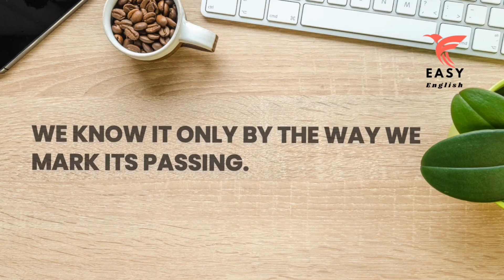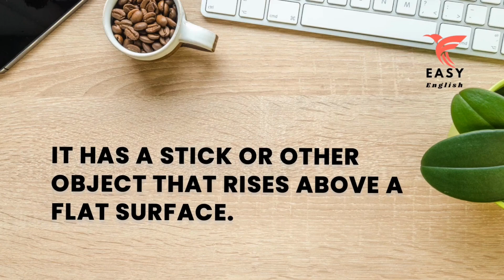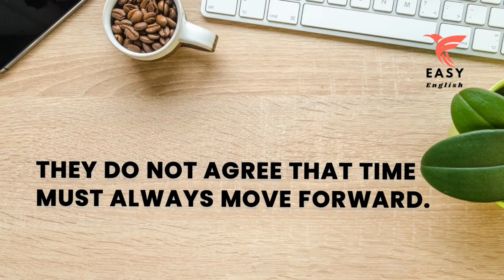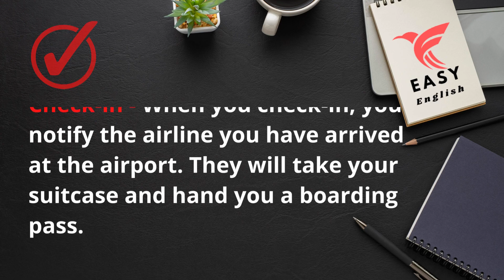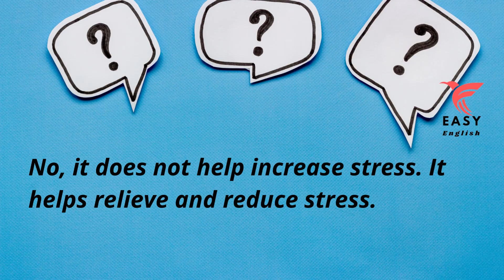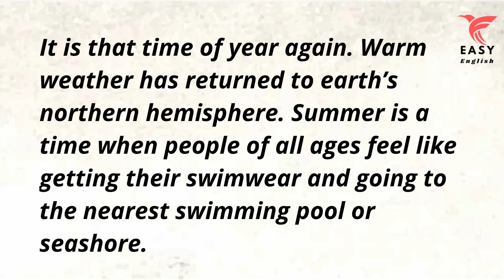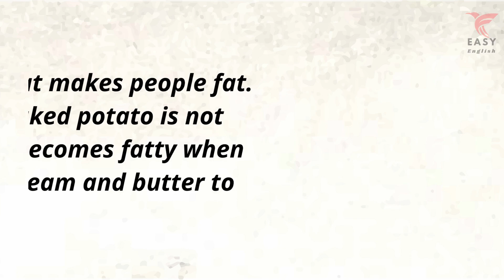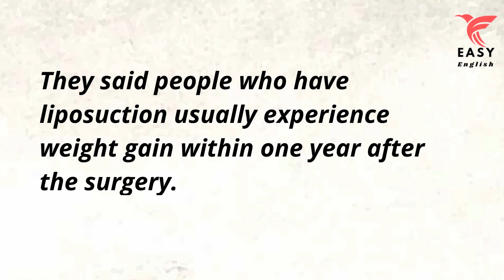Learn to Speak English Fluently | Improve your pronunciation in English